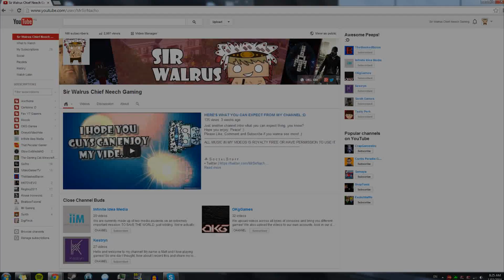100 Subs! | $20 Steam Code Give-a-Way | NOW OVER | Next - 150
Hey guys welcome to my 100 sub GIVE-A-WAAY!! I'm giving out 1 lucky viewer a Steam code! THE GIVE-A-WAY IS NOW OVER! BE SURE TO SUB FOR THE NEXT ONE! :D
THE GIVE-A-WAY IS NOW OVER! BE SURE TO SUB FOR THE NEXT ONE! :D

► S ᴏ ᴄ ɪ ᴀ ʟ   S ᴛ ᴜ ғ ғ ◄

► I ɴ ғ ɪ ɴ ɪ ᴛ ᴇ  I ᴅ ᴇ ᴀ  M ᴇ ᴅ ɪ ᴀ ◄

► Y ᴏ ᴜ   S ʜ ᴏ ᴜ ʟ ᴅ   C ʜ ᴇ ᴄ ᴋ   T ʜ ɪ s   O ᴜ ᴛ !  ◄

► S ᴏ ɴ ɢ s   U s ᴇ ᴅ ◄

► E x ᴛ ʀ ᴀ   S ᴛ ᴜ ғ ғ s
- Sound Effects Yo! |